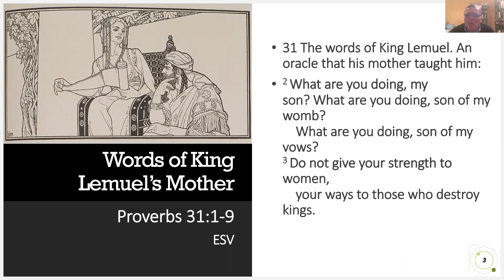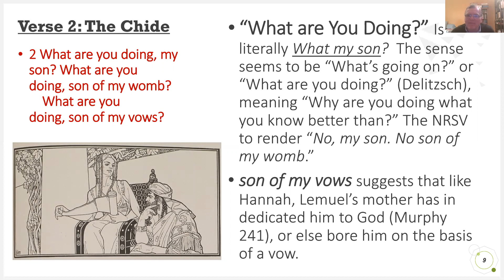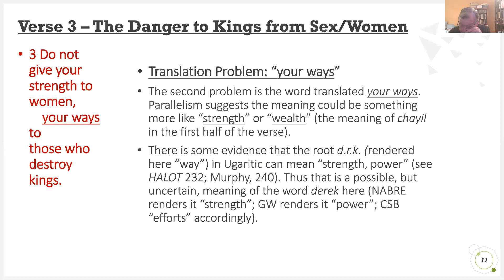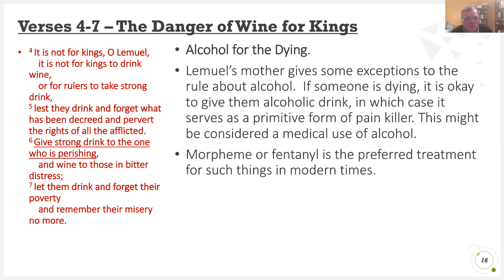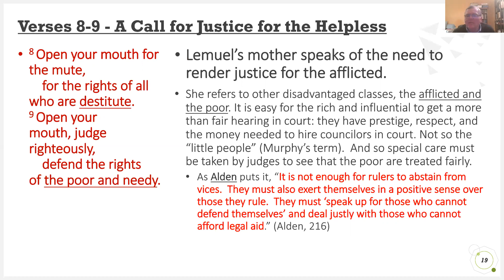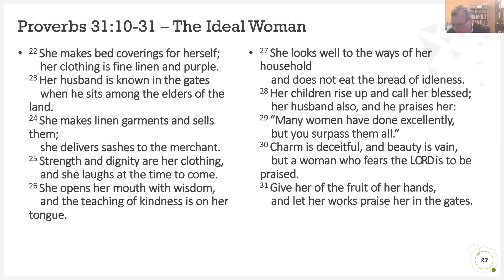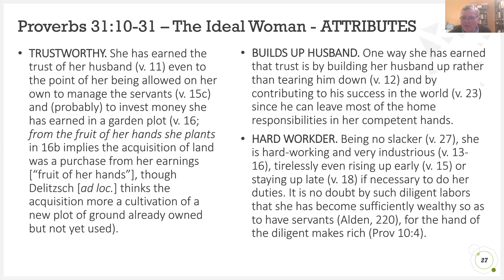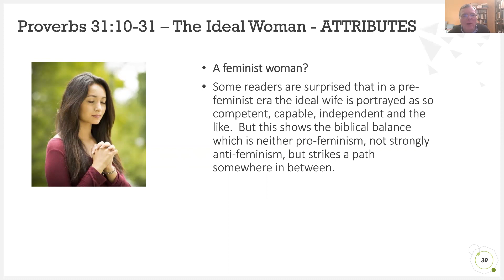Proverbs 31 Lemuel and the Ideal Wife (Ideal Woman)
A lecture by Dr. Joe Sprinkle on Proverbs 31 on the Sayings of Lemuel from Lemuel's mother (making the authorship of these verse ultimately being a woman), and the characteristics of the ideal woman or wife, an alphabetic acrostic poem that ends the book of Proverbs.